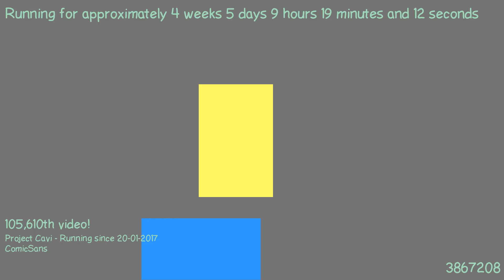1487834597 - Webdriver Cavi - H2